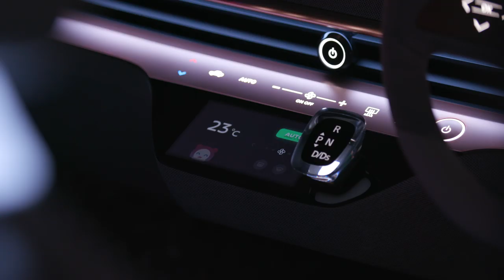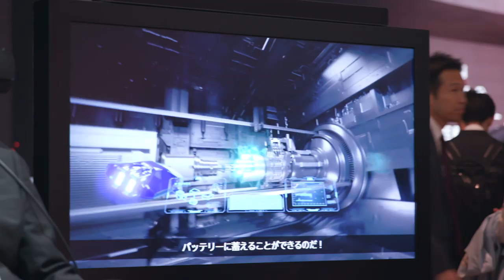Nissan Booth B Roll Tokyo Motor Show 2019